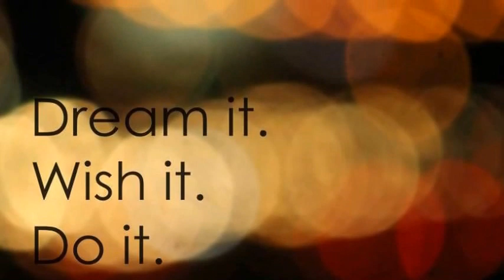Georgeta Constantin sings - I have a Dream ( Abba cover )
Songwriters
Ulvaeus, Bjoern K / Andersson, Benny